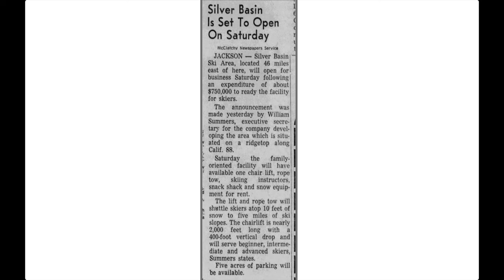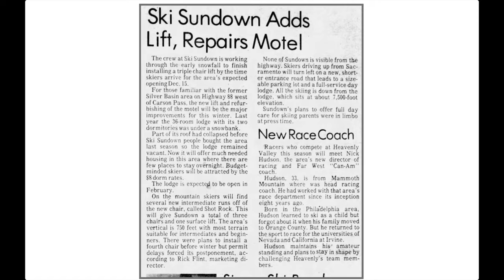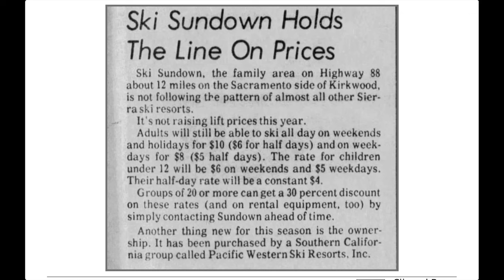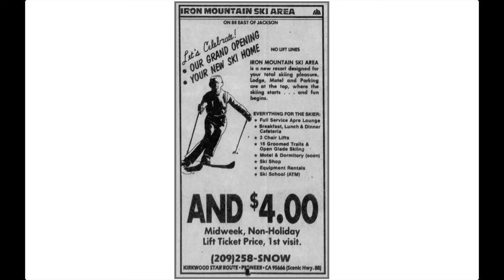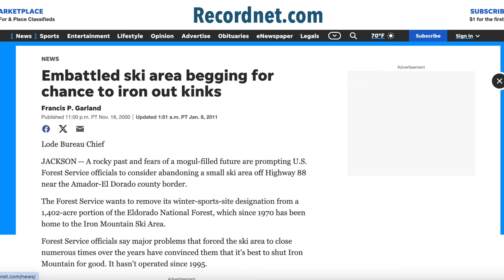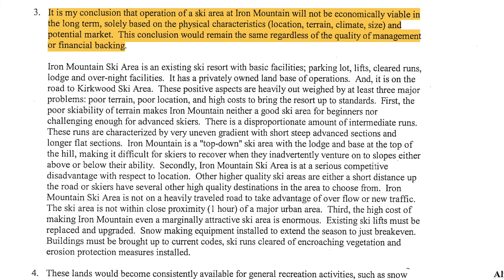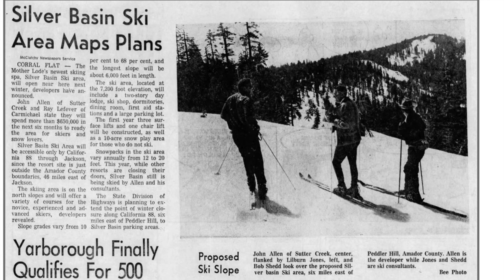Iron Mountain - The Lost Resorts, Episode 21 (ft. Ben Eminger)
Thanks to @beneminger3666 for breaking down the topography of Iron Mountain!

Iron Mountain, a now-closed ski resort in California, stands as one of the most iconic lost ski areas in the United States, boasting a captivating story of its rise and ultimate decline. Once a vibrant fixture in California's skiing community, it has sadly dwindled into a mere shadow of its former self, marred by extensive vandalism. In this video, we'll embark on a journey through the complete v   history of Iron Mountain, exploring its numerous peaks and valleys, multiple closures, and ultimately, its final shutdown.

The Lost Resorts is a weekly video series that focuses on the history of lost ski resorts in North America. New episodes release every Thursday at 5:15am MST (unless otherwise notified). Join me as we take a look at the lost resorts of North America.

Iron Mountain (California) Information:
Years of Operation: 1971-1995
Run Count: 21
Lifts: 2 Triples (Riblet), 3 Doubles (Riblet, SLI), 1 Poma (Poma), Rope Tows